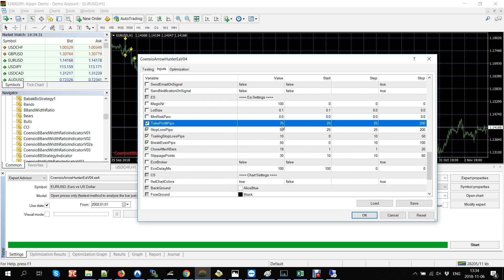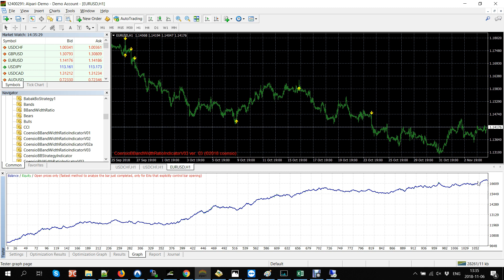Advanced EA optimization method using ArrowHunterEa part II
This part II of the advanced MT4 optimization method, covers the evaluation of the optimization results.

The video shows the power of profit-stability based optimization method and shows the forward testing results using out-of-sample data set.

This particular example is based on proprietary indicator called: CoensioBBandWidthRatioIndicatorV03 which is only available for users that purchased ArroHunterEa. More information at: